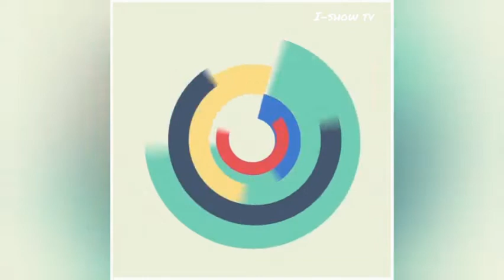ADVANCE LEVEL by muri Thunder